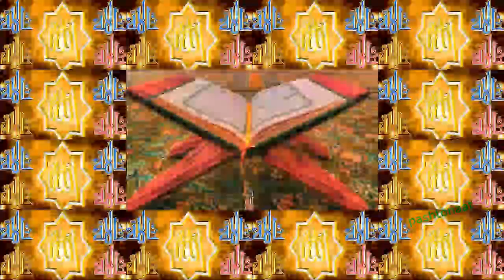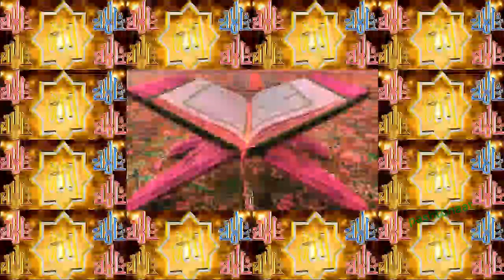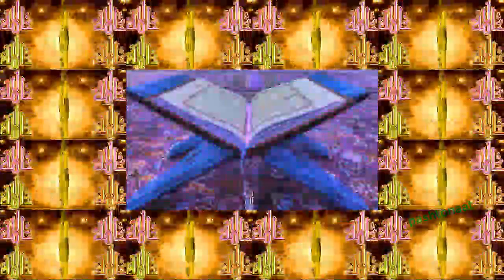Pa Mina Wayama Quran Khaliqa- Zabihullah Hamderd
Pa Mina Wayama Quran Khaliqa
Zabihullah Hamderd